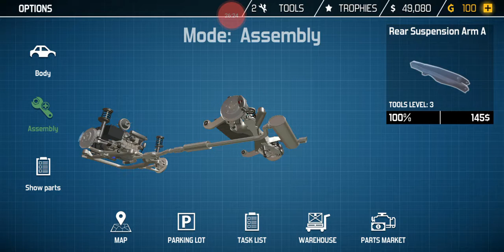Car Mechanic Simulator 2018